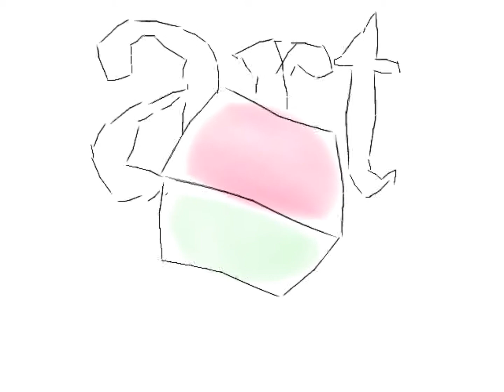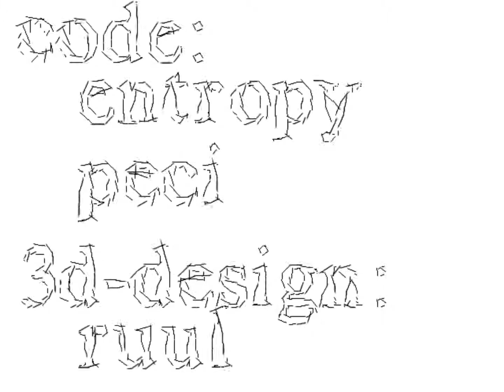Farbrausch & Scoopex - fr-010.scx: Art (2001) [60fps]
Title: fr-010.scx: Art
Group: Farbrausch & Scoopex
Platform: Windows
Type: 64k Intro
Released:

Pouet.net: